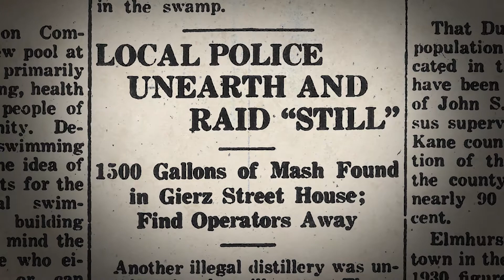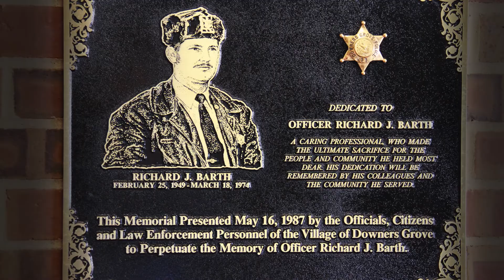Inside DG: Police Department